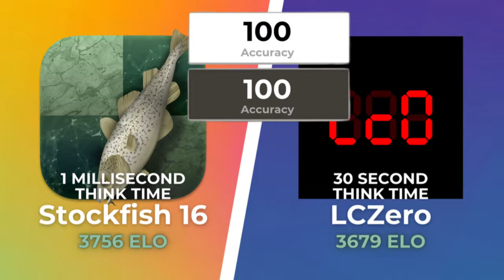Lc0 with 30s vs Stockfish 16 with 100ms, they play perfect chess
Can Leela Chess Zero beat Stockfish with 30 seconds vs 1 millisecond?
They play 100% PERFECT CHESS

Inspired by @Xenonity

Ratings are from CCRL Blitz Rating List

This video and be used, distributed under commercial and non-commercial use cases but only with proper credits